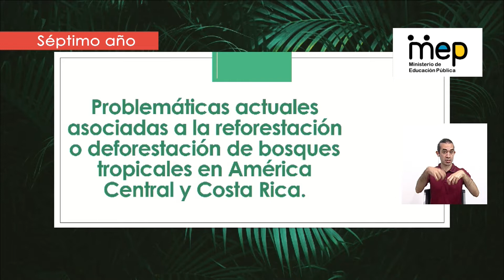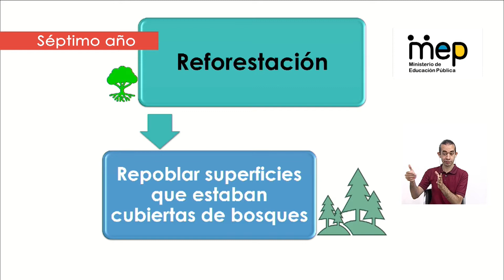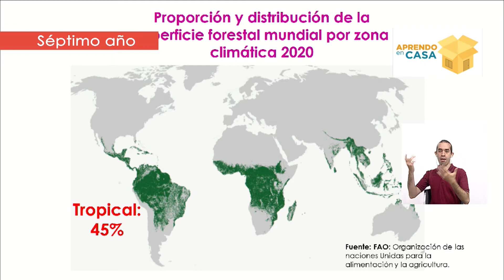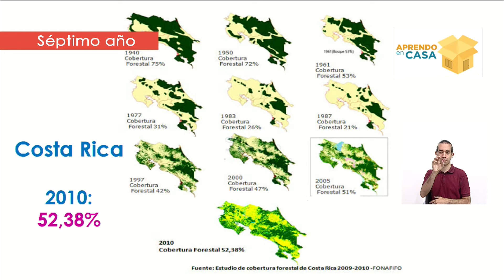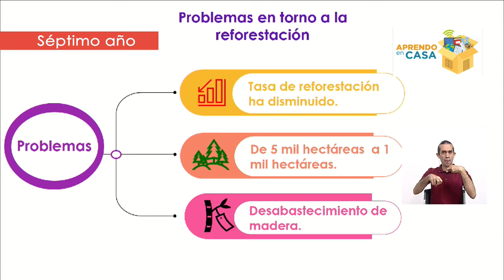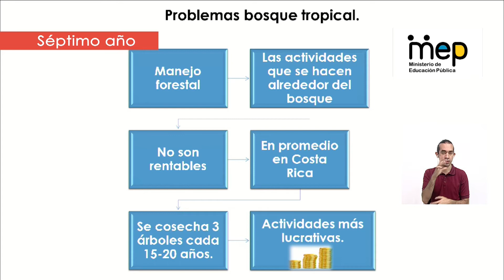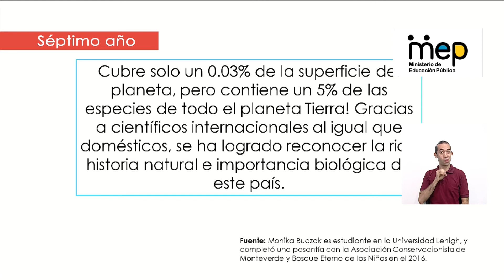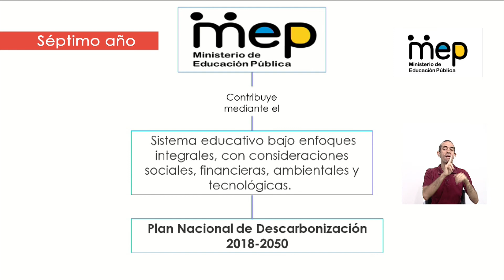Estrategias en torno a la conservación boscosa tropical: el caso costarricense - Sétimo año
La docente Jessica Ramírez, hace referencia a la importancia de la conservación de los ecosistemas tropicales como forma de garantizar la sostenibilidad del planeta.

Habilidad: Valoración de la información
Sétimo año